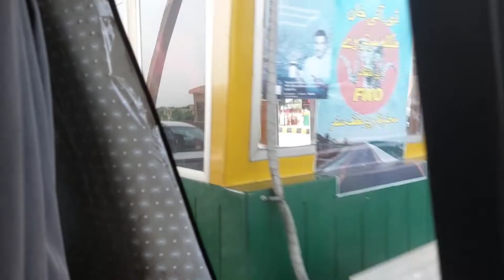فورسز کے امتحانات میں کامیابی کے لیے نسخہ تاثیر